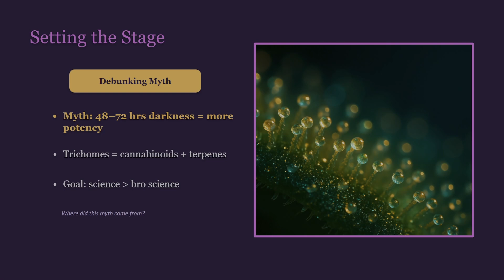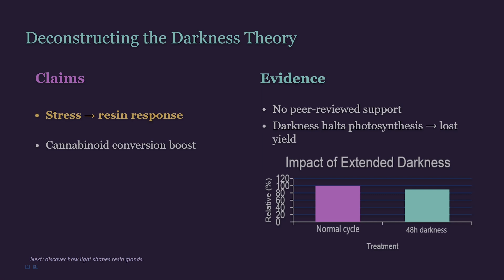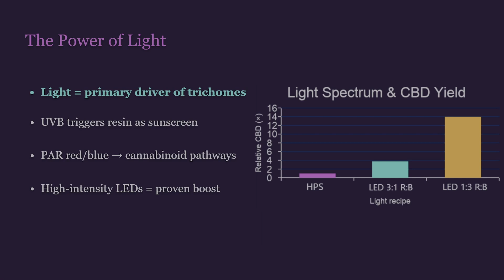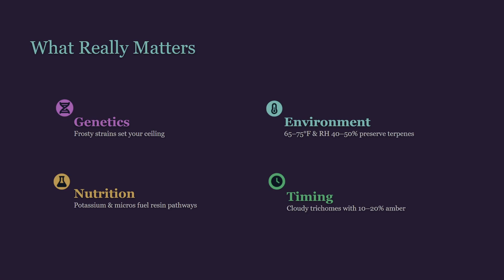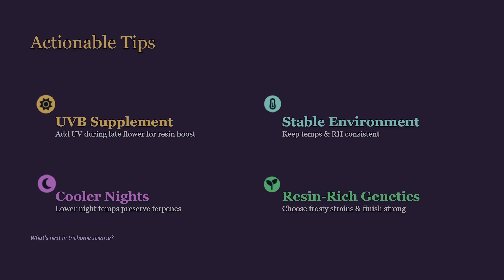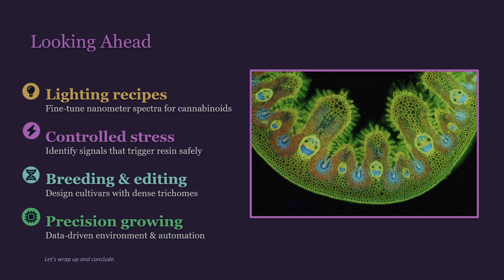48 Hours of Darkness or Full Light? | Cannabis Grow Science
You’ve heard the grower’s tale: ‘48 hours of darkness boosts potency.’ But what if that popular advice is actually hurting your yields? 🌱 In this video, we cut through the myths and expose the real science behind trichome development.

We’ll cover:

The origins of the “72 hours of darkness” theory and why it persists

Scientific evidence that challenges the darkness method

The critical role of light spectrum and intensity in resin production

How UVB and PAR ranges impact cannabinoids and terpenes

The overlooked influence of genetics, environment, and nutrients

Actionable tips to maximize trichome density and resin quality

A glimpse into the future of cultivation technology and trichome research

No more “bro science”—this is data-driven cultivation. If you want frosty, potent buds, the answer isn’t in turning the lights off, it’s in mastering light and environment.